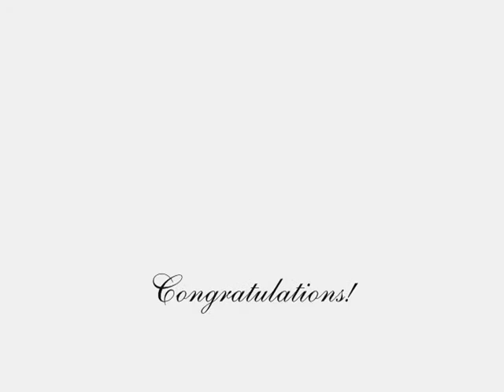FFXI Wedding - Unicorn - Dreathincarnate & Chloee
Final Fantasy XI Online wedding